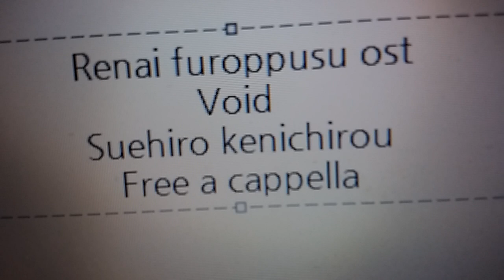恋愛フロップス OST - Void · 末廣健一郎 Free a cappella フリーアカペラ